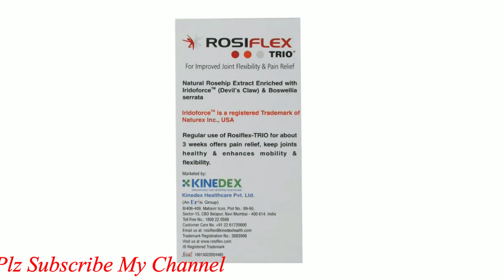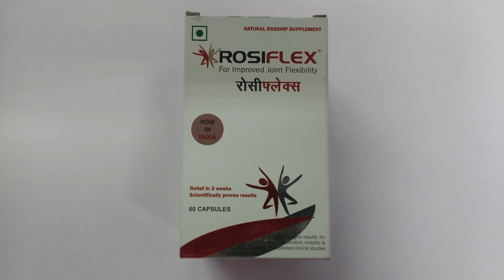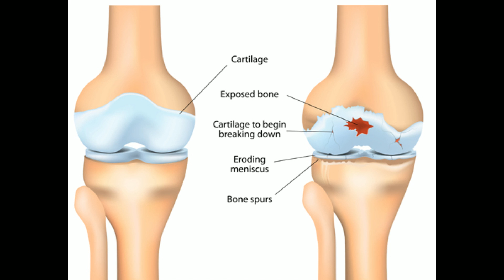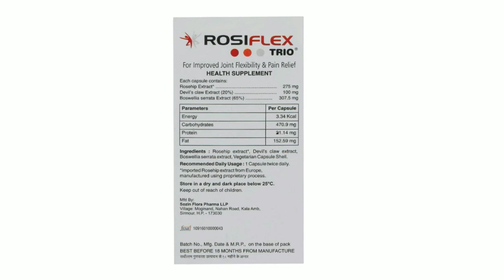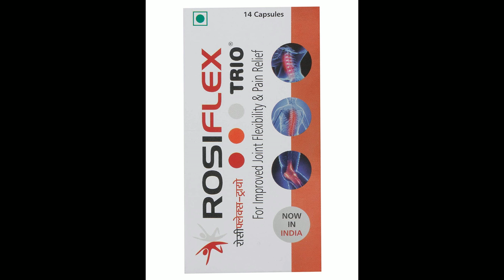Rosiflex Trio Capsule Benefits, Dosage, Side Effects | Rosehips, Boswellia extract and Devil’s claw.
Rosiflex trio capsule contains Rosehips, Boswellia extract and Devil’s claw. Rosehip trio capsule is used as a supplement in Osteoarthritis, rheumatoid arthritis.